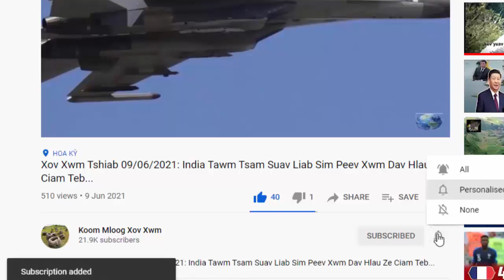XOV XWM KUB 11/07/2021: Nkoj Tua Rog Askiv & Russia Sib Tawm Tsam Rawv...